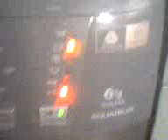Dark Tops 1.5 - Drain After Wash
Drain after the wash, without spin. I don't know if it's because reduce creases is selected or it does this normally.